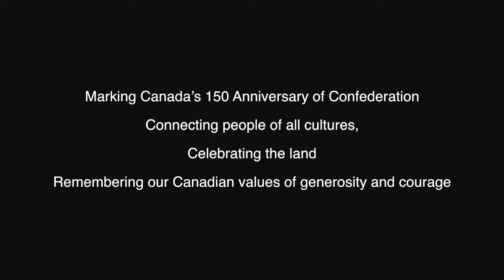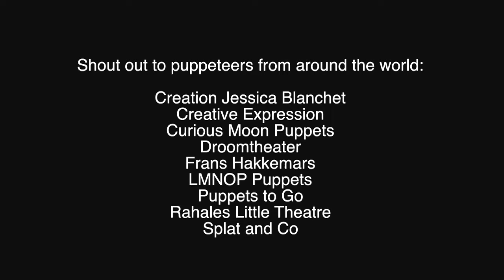Chapter 9 (of 10) The Gray Jay and The Magpie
WP Puppet Theatre is marking Canada’s 150th Anniversary of Confederation in 2017, with a special puppet project, that seeks to connect people of all cultures, celebrate the land and remember our Canadian values of generosity and courage.

We have created a community video of a modern-day story about Canada’s new (unofficial) avian emblem – the Gray Jay.  We invited over one hundred and fifty, local, national and international participants of all ages, and their puppets, to read and film the story, The Gray Jay and the Magpie by Ken Lee, one line at a time. Why? We’re marking Canada’s 150th anniversary of Confederation! One line for each year.